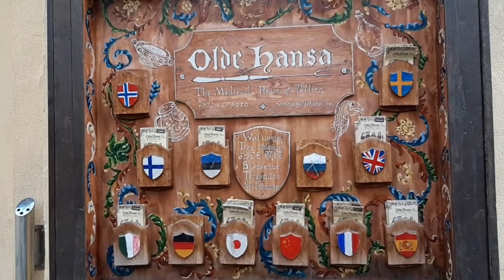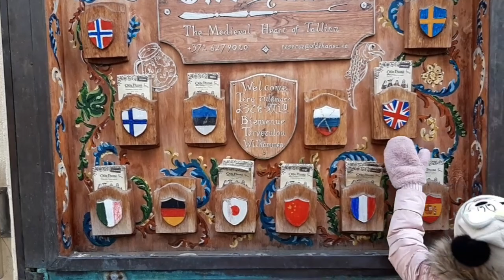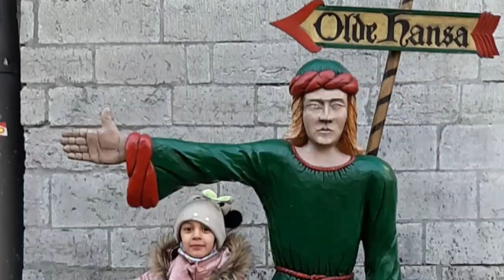WALKING AROUND TALLINN OLD TOWN/ TALLINN ESTONIA 🇪🇪